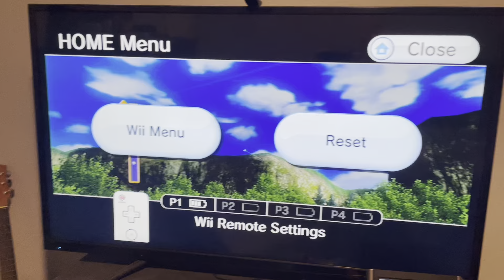Wii Sports Resort Golf Hole in One with 3 wood Hole 13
Wind: E @ 14 mph